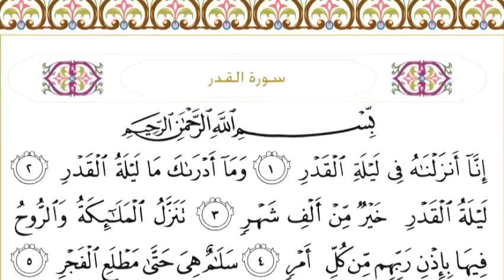97 Al Qadr سورة القدر